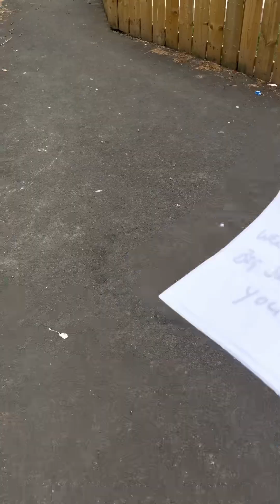SURPRISING MY UNCLE